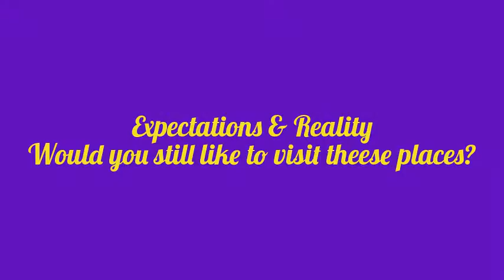Expectation & reality - places, where you would like to be...